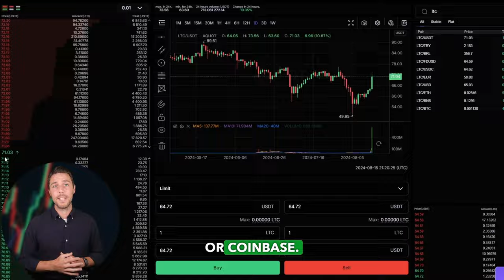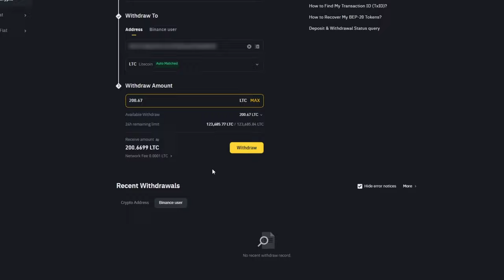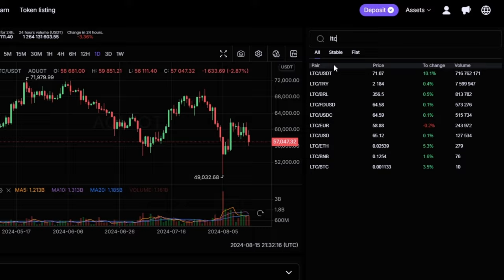How I earn 50 Litecoin every day! *Crypto Arbitrage*! Trading Strategy With Binance! Guide 2024